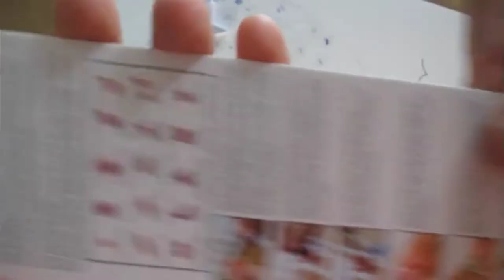Hot Air Ballon Quilling Tutorial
The video is for making a quilling artwork "Hot Air Balloon" with a pattern and reference picture. The pattern is included in our Quilling Kit (not the cardboard showed in the video, it is the same size coated paper with patterns on it, and there are 16 patterns included in the kit.)